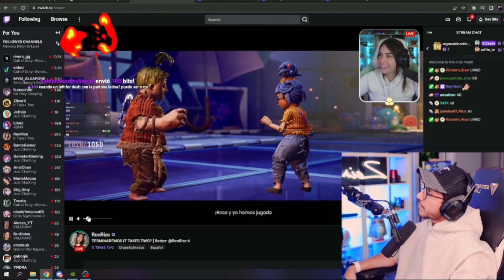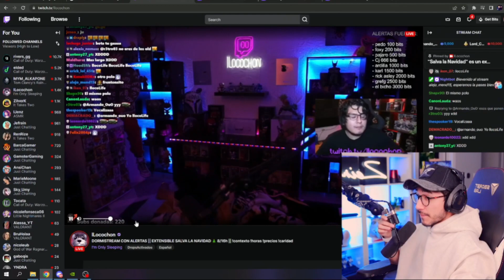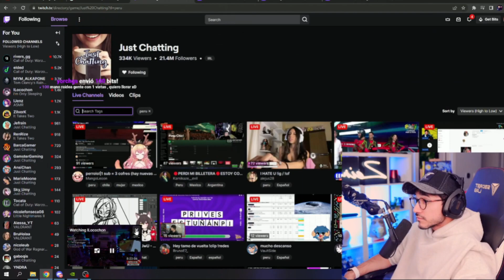ZEIN SE PONE TOXICO AL VER A RENRIZE CON ZILVERK JUGANDO ... JAJA ... ZEIN SORPRENDIDO POR LOCOCHON